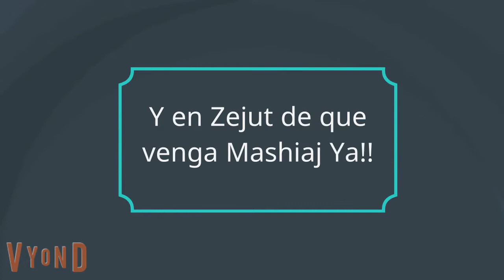RABO BAR BAR JONO Y LA PALOMA DE ORO